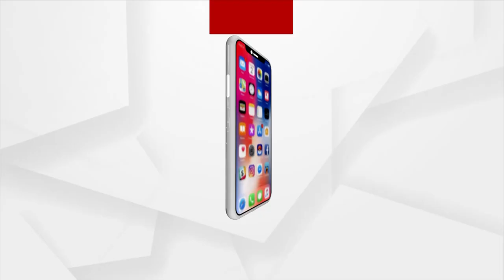ରାଜ୍ୟରେ ଶୀତ ଲହର ଲାଗି ରହିଥିବା ବେଳେ ଆସୁଛି ବର୍ଷା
ଶୀତରେ ଭିଜେଇବ ବର୍ଷା । ରାଜ୍ୟରେ ଶୀତ ଲହର ଲାଗି ରହିଥିବା ବେଳେ ଆସୁଛି ବର୍ଷା । ପଶ୍ଚିମା ଝଡ଼ ପ୍ରଭାବରେ ଜାନୁଆରି ୧୦ରୁ ରାଜ୍ୟର ବିଭିନ୍ନ ସ୍ଥାନରେ ବର୍ଷା ଆଶଙ୍କା ।